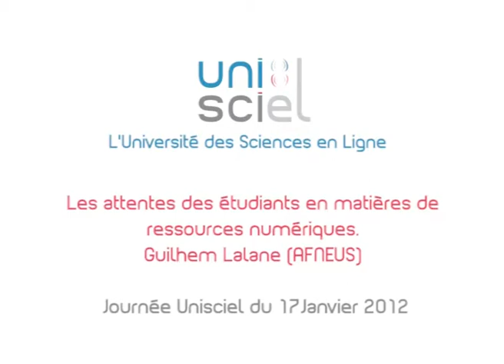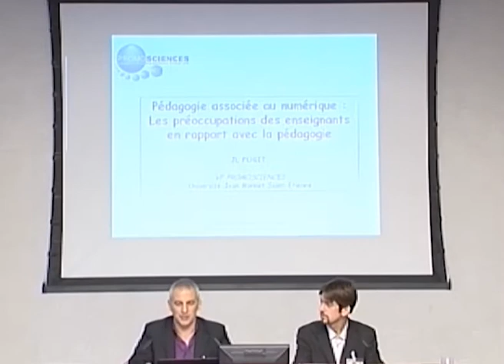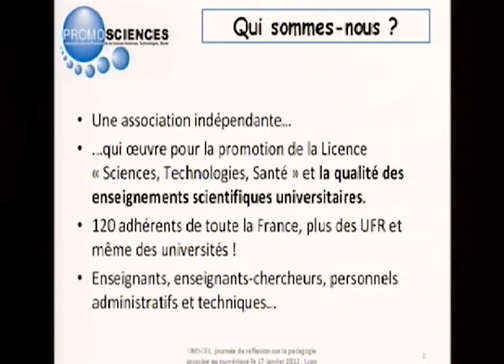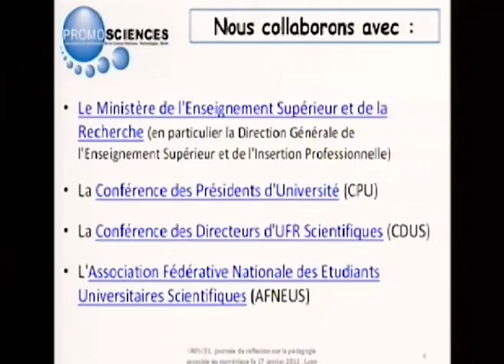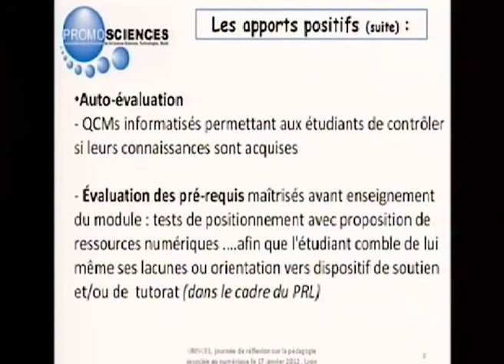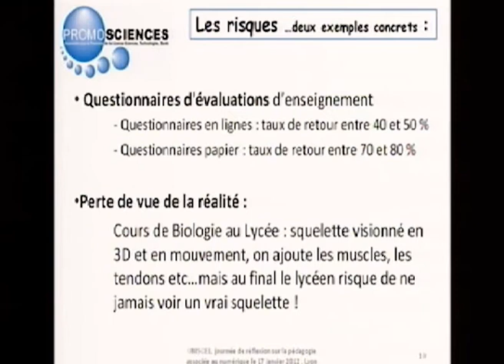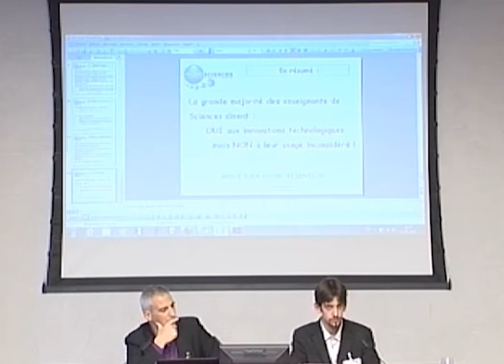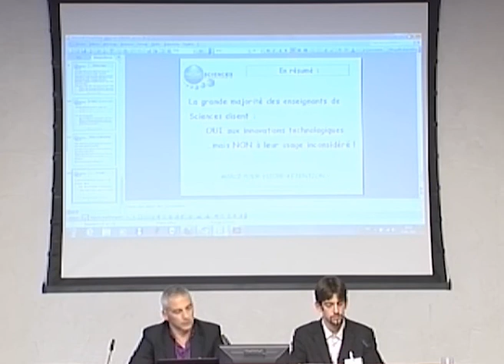Journée Unisciel: Les attentes des étudiants et des enseignants en matière de numerique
Videos de la journée Unisciel de reflexion sur la pedagogie le 17 janvier à Lyon
Par Guilhem Lalane (Président de l'AFNEUS) et
Jean Luc Fugit, représentant de l'association Promosciences, VP de l'Université de St Etienne